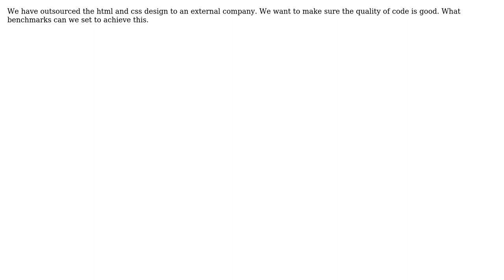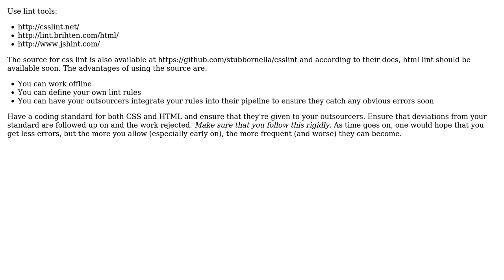How do I validate the html/css and JS code outsourced to an external company.?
Software Engineering: How do I validate the html/css and JS code outsourced to an external company.?